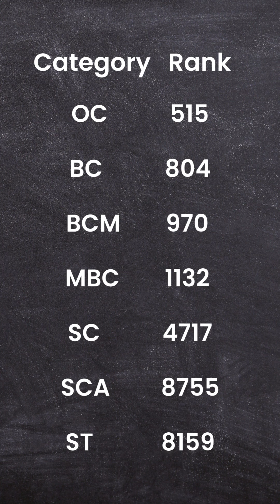Madurai Medical College - NEET 2024 Cut-off! Category-Wise Rank & Marks Breakdown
Madurai Medical College is one of the top government medical institutions in Tamil Nadu, admitting students based on NEET scores through both the All India Quota (AIQ) and State Quota. Dive into the detailed category-wise rank and marks breakdown to assess your admission chances with clarity and confidence!

🔍 Stay informed, stay ahead — and take the right step in your medical journey!